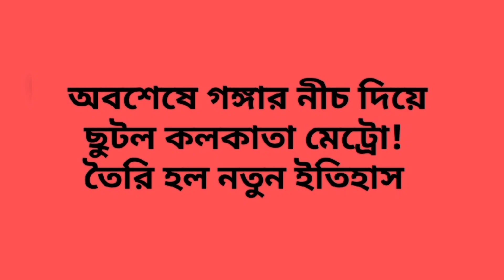অবশেষে গঙ্গার নীচ দিয়ে ছুটল কলকাতা মেট্রো! তৈরি হল নতুন ইতিহাস#newsnetwork#kolkatametro#gonga